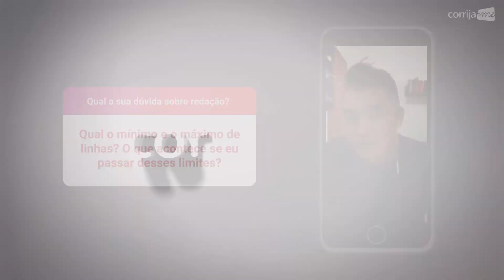Qual o Mínimo de Linhas na Redação? (Mínimo de linhas: Enem) - Pergunta e Resposta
Assista a resposta para a pergunta: Qual o mínimo e o máximo de linhas? O que acontece se eu passar desses limites?

ASSINE O CANAL E APRENDA MAIS SOBRE REDAÇÃO.